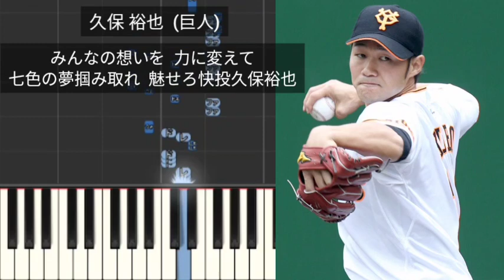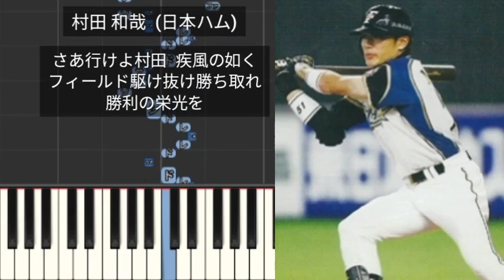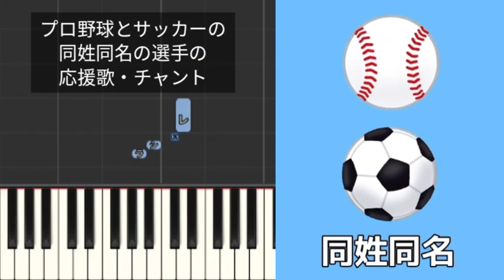プロ野球とサッカーの同姓同名の選手の応援歌・チャント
伊藤翔  (鹿島)
太田賢吾  (ヤクルト)
久保裕也  (巨人)
久保裕也  (京都)
小林宏之  (ロッテ)
佐藤和弘  (水戸)
佐藤和弘  (オリックス)  パンチ佐藤
中村健人  (鹿児島)
本田圭佑  (ACミラン)
村田和哉  (日本ハム)
村田和哉  (山口)
山本大貴  (松本山雅)